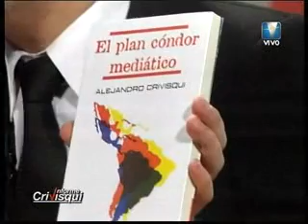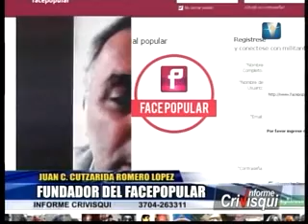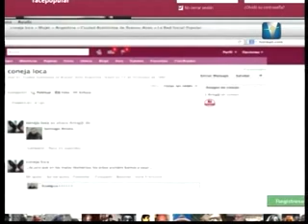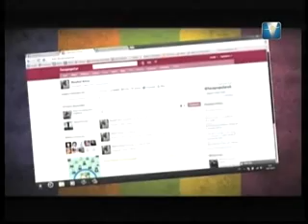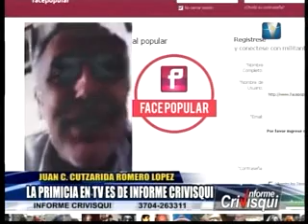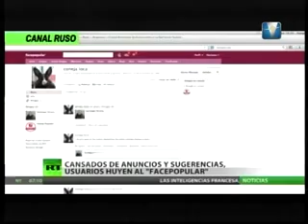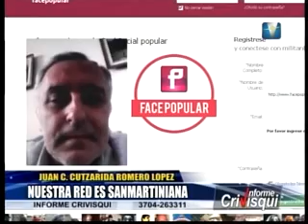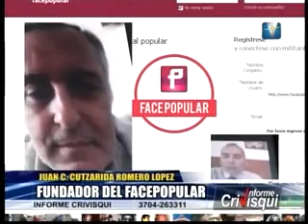FACEPOPUAR ¿SOBERANÍA EN LA RED SOCIAL?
El Periodista Alejandro Crivisqui le realizo una entrevista al fundador del Facepopular, una Red Social similar al Facebook, pero nacida en Argentina y de alcance Latinoamericano, ¿Es Facepopular una iniciativa soberana en las Redes Sociales, sin injerencias de los servicios de inteligencia extranjeros y nacionales? ¿Que caracteriza a esta nueva Red que la diferencia de Facebook? Juan Carlos Cutzarida Romero Lopez brinda estos detalles en esta entrevista, la primera en la TV Abierta y Publica en Argentina.